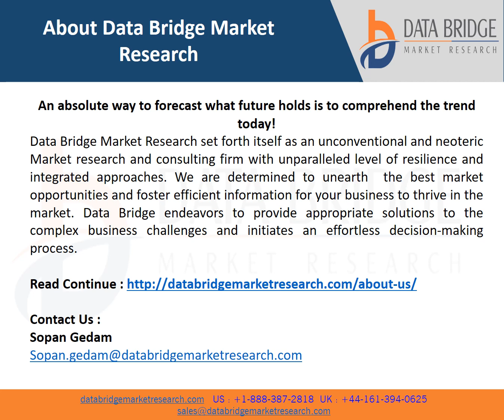Europe Foam Insulation Market | 2021-2028 | Worldwide Industry Growing at a CAGR of 5.9%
Foam insulation is an insulation procedure acting as air barrier for sealing walls, ceilings, floors, roofs, and other gaps and services on installation and renovation of residential and non-residential buildings. The foam insulating materials range from bulky fiber materials like fiberglass and rock wool to rigid foam boards of PUR/PIR, EPS, XPS, and many other types of foam. Insulation has a vast demand in the building & construction industry.